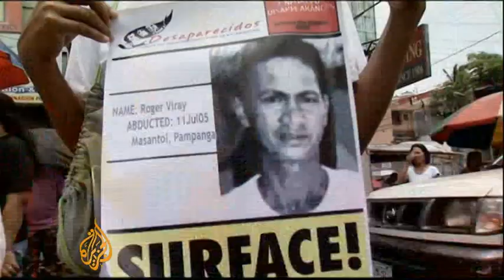Philippine army in abuse row - 2 Sep 09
The Philippines military is being accused of human-rights abuses in its campaign against Communist rebels.

The army is said to be behind dozens of abductions and unlawful killings.

While the army admits to having what it calls a chequered past, it insists it is changing its ways.

Al Jazeera's Marga Ortigas reports from the Filipino capital of Manila.